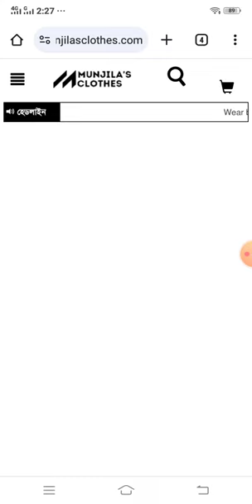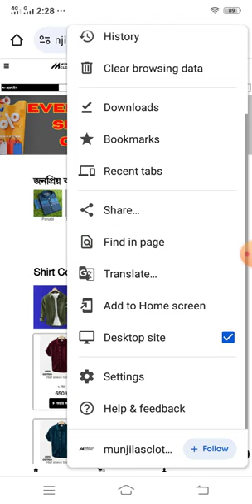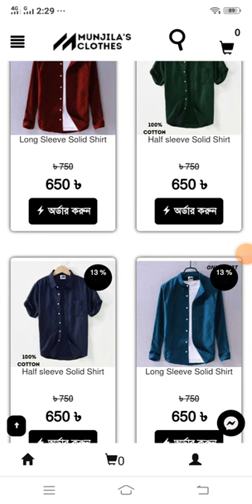Support#138 - to Google Chrome browser desktop view on-off process - Spider eCommerce website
Support#138 - to Google Chrome browser desktop view on-off process - Spider eCommerce website management Tutorial Bangla
**Empower Your Business with Spider eCommerce | Custom Dynamic PHP Websites**

Welcome to Spider eCommerce, your trusted partner in crafting custom dynamic eCommerce websites powered by PHP. Since our inception in 2019, we've been dedicated to delivering fast, user-friendly solutions that propel businesses to online success.

- **Expertise:** With years of experience, Spider eCommerce has honed its skills in PHP development to create bespoke eCommerce solutions tailored to your needs.
- **Proven Track Record:** Having completed over 150 projects, we boast a portfolio of satisfied clients who have experienced the transformative power of our services.
- **Client Satisfaction:** Our commitment to client satisfaction is unwavering. We provide round-the-clock support to ensure your needs are met every step of the way.
- **Free Domain and Hosting:** As part of our commitment to providing value, we offer a free .com domain and premium fast web hosting with every project.

### 🔧 Key Features of Our eCommerce Websites:

- **Bulk Invoice Printing:** Streamline your invoicing process with the ability to print multiple invoices at once.
- **Bulk Order Status Updates:** Keep your customers informed with simultaneous updates on multiple orders.
- **Bulk Order Booking:** Simplify shipping logistics by booking orders in bulk via download and upload XLS files.
- **Comprehensive Control Panel:** Take control of your website with a comprehensive control panel that puts you in charge.
- **Product Management:** Manage your products, categories, brands, and more with ease.
- **Theme Customization:** Choose from our selection of themes or customize your own to create a unique online presence.
- **24/7 Support:** Our dedicated support team is available around the clock to assist you with any queries or concerns.

Ready to elevate your online presence with a custom dynamic eCommerce website from Spider eCommerce?

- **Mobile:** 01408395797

Unlock the full potential of your business with Spider eCommerce – Your ultimate partner in eCommerce solutions!

### 📌 Chapters:
0:00 Introduction
0:30 Why Choose Spider eCommerce?
2:00 Key Features of Our eCommerce Websites
4:00 Contact Us Today!
5:00 Stay Connected!